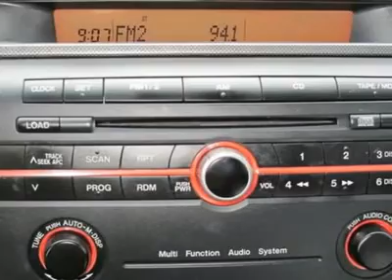2004 MAZDA MAZDA3 New Port Richey, FL CL152888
2004 MAZDA MAZDA3 New Port Richey, FL
Stock

Welcome to Julian's Auto Showcase virtual online tour... We present to you this  2004 Mazda 3.  GORGEOUS COLOR~ SPORTY! This vehicle has been one owner Carfax certified... The detailed vehicle history report shows this well cared for vehicle was not involved in any accidents, is actual mileage, and carries their buyback guarantee.   Extremely fuel efficient... Fantastic city as well as highway MPG( miles per gallon.) This gas saver has plenty of room and a powerful little engine. Don't miss a great deal like this one, and save money at the pump!   FINANCING FOR EVERYONE! GOOD CREDIT BAD CREDIT OR NO CREDIT!  Call or come by today... Located at 6404 US HWY 19 NEW PORT RICHEY, PASCO,  FL, 34652. Prices do not reflect tax, tag, title or dealer service fee, price may be adjusted due to work performed on or market conditions of the vehicle.